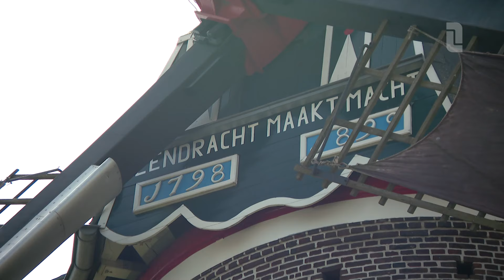Prinses Beatrix bezoekt Meterik tijdens Nationale Molendag ☀️ | L1 Nieuws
Windmolen Eendracht Maakt Macht in Meterik kreeg zaterdagochtend bezoek van prinses Beatrix. De 125 jaar oude molen is een van de molens die dit weekend open zijn tijdens de Nationale Molendag.